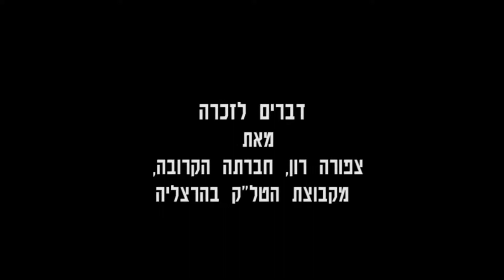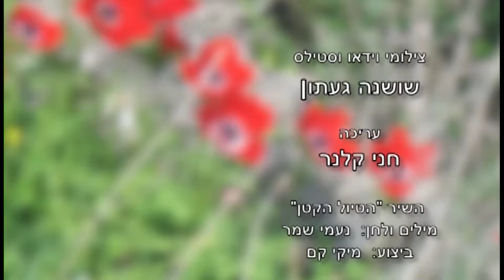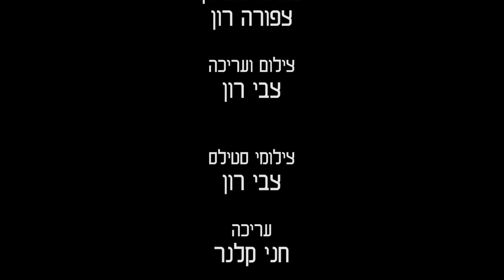לזכר שושנה געתון גרסא 2